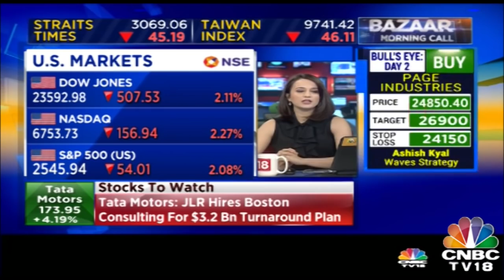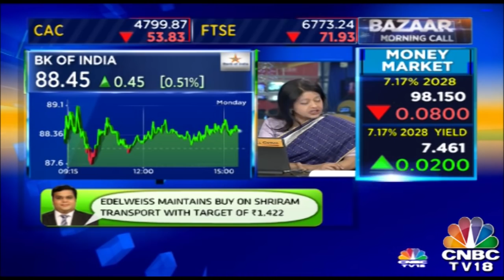The Top Ten Stocks To Look Out For Today | Bazaar Morning Call | December 18, 2018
What are the top ten stocks to watch out for today on CNBC TV18? Reema Gives her insights on the same.